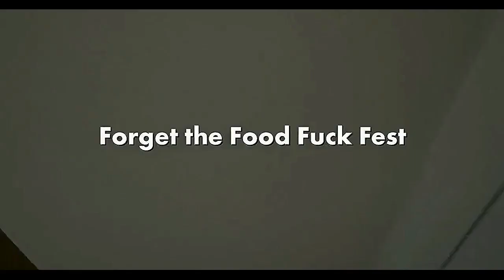Vidéo complète ❤️PervMom Extra Thick belle mère Emily Addison